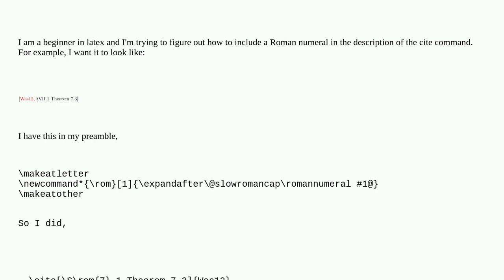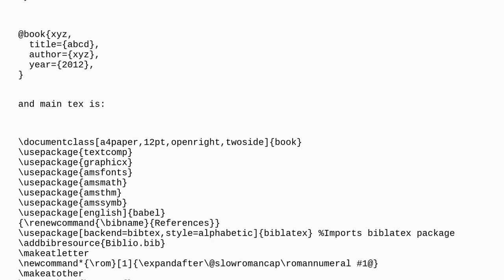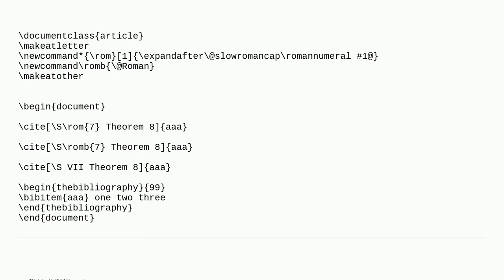Tex: Roman numeral within cite command latex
Roman numeral within cite command latex

A special thanks goes out to the awesome community

  roman-numerals citing